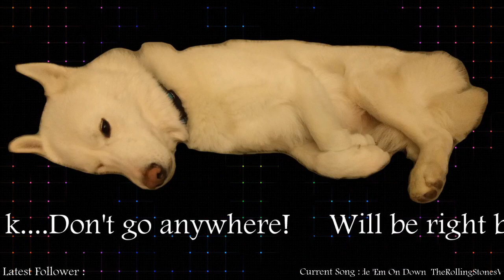Learning For Honor w/ PjRageGaming 9/13/19